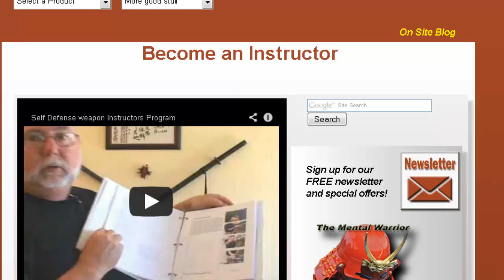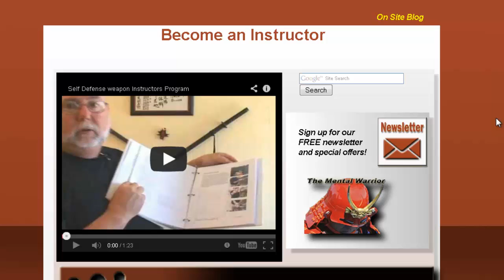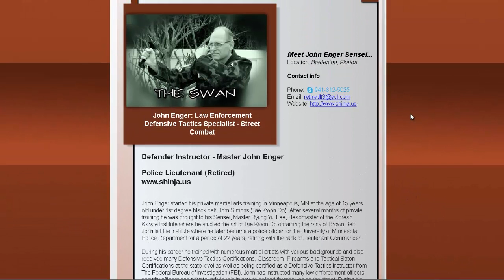Become an instructor of the self defense weapon known as the defender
Quick video on the benefits of becoming a self defense weapon instructor for the defender line of products. Make money and save lives; doesn't get any better than that!